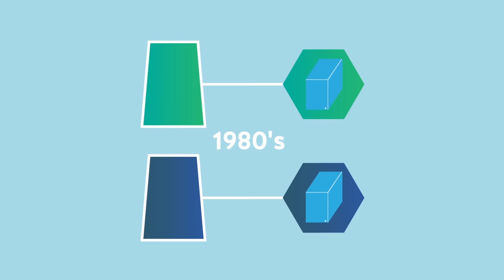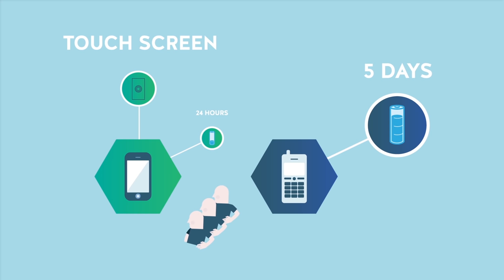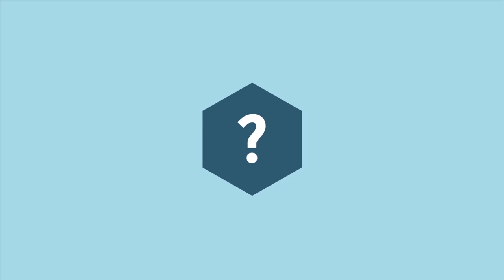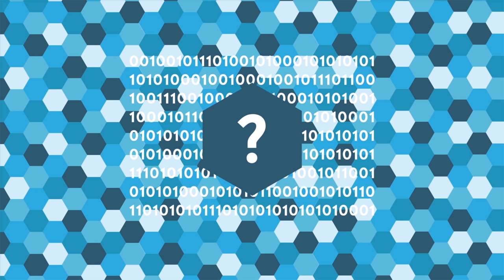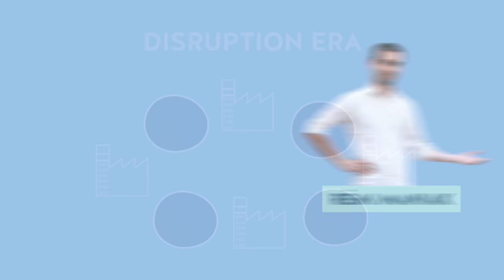La disruption numérique 💡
Découvrez notre nouvelle spécialisation "Digital Business" et inscrivez-vous dès maintenant sur Coursera

Révolution numérique, disruption, « Uberisation » : 15 notions fondamentales pour comprendre les nouveaux mécanismes de l’innovation et de l’entrepreneuriat dans ce monde numérique !